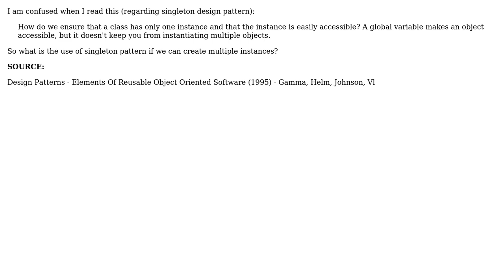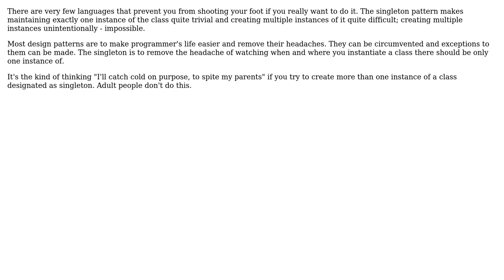Software Engineering: Is it allowed to make multiple instances of a singleton class?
With thanks & praise to God, and with thanks to the many people who have made this project possible! | Content (except music & images) licensed under CC BY-SA | Music | Images & others | With thanks to user thorsten muller user SF. user K.. user joey rohan user Joachim Sauer and the Stack Exchange Network Trademarks are property of their respective owners. You are responsible for your own actions.